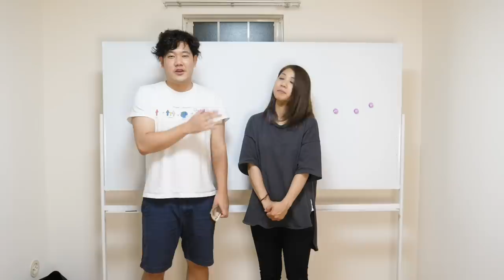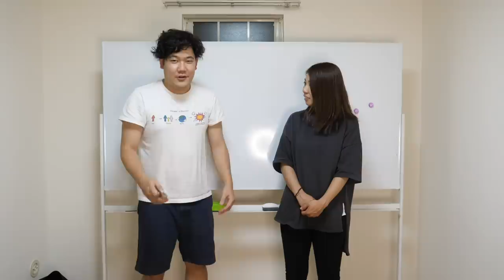【モニタリング】はなおは彼女と二人きりの誕生日をどう過ごすのか？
斬新な誕生日をありがとうございました。とっても楽しかったです()
次は二人で二次試験解こうね. (白目)

編集：ノラ